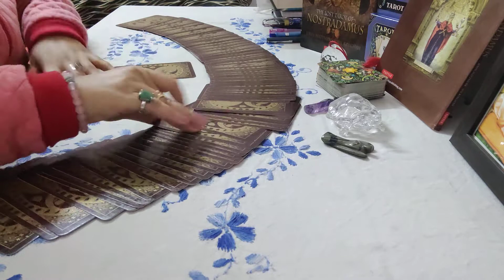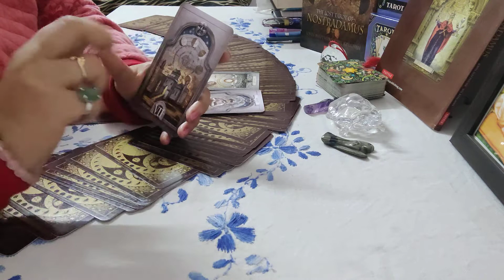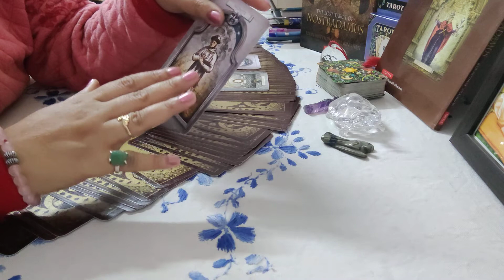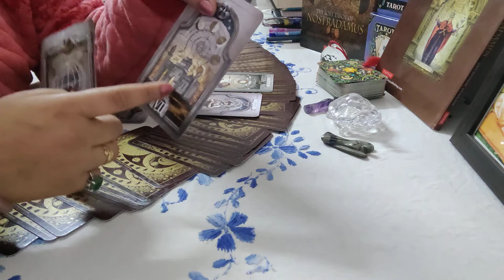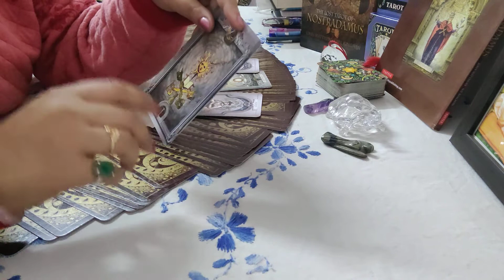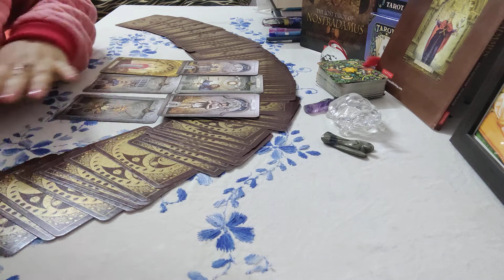ARIES PREDICTIONS FROM 1st DEC. TO 15th DEC. 2020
message from Angels for 15 days of Dec. month